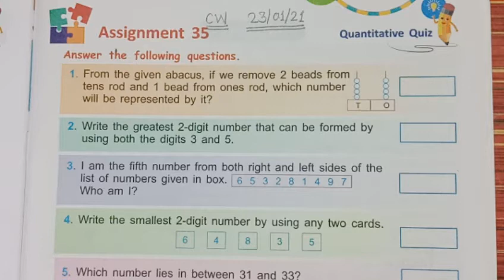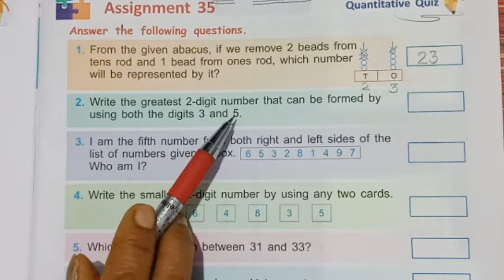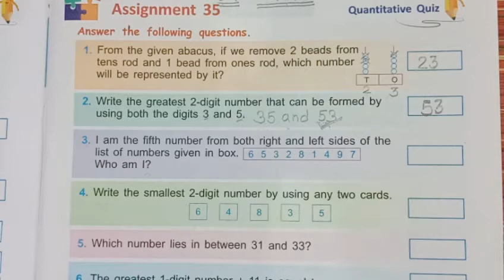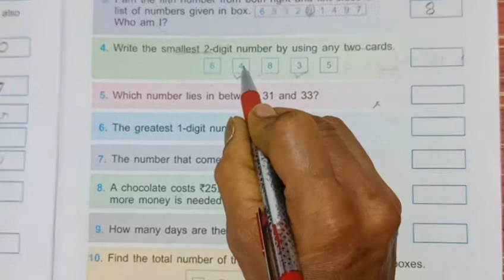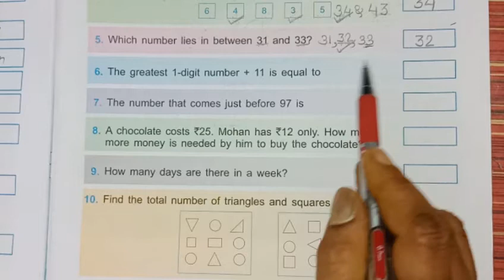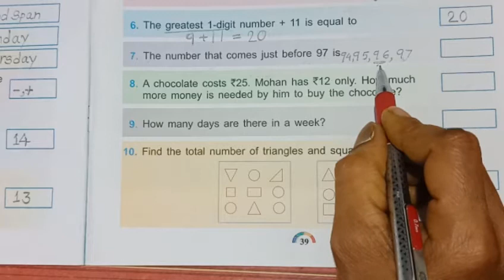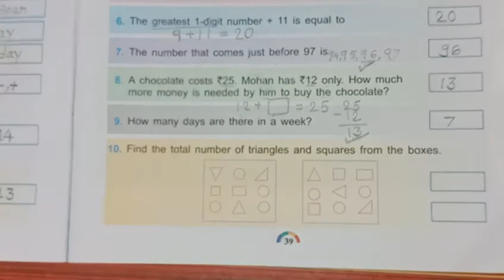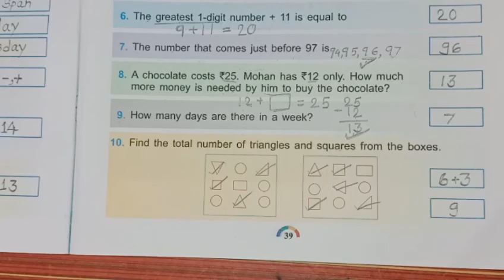23/01/21 | Aptitude Class–1 | Quantitative Quiz | Assignment–35